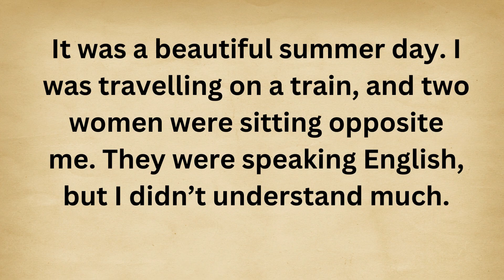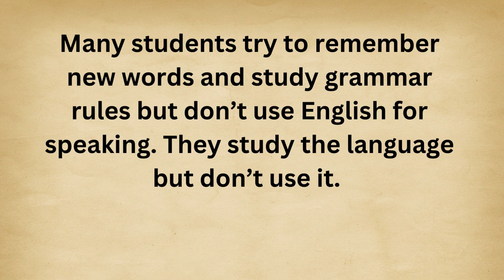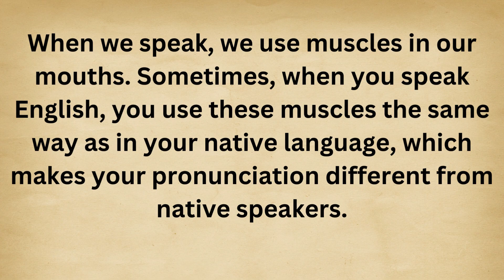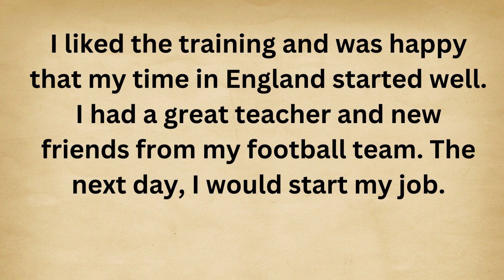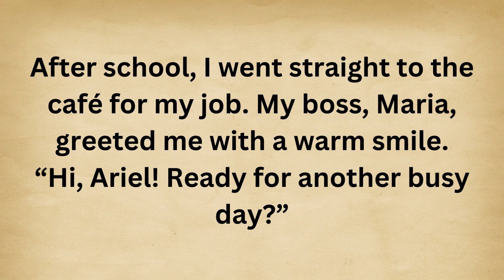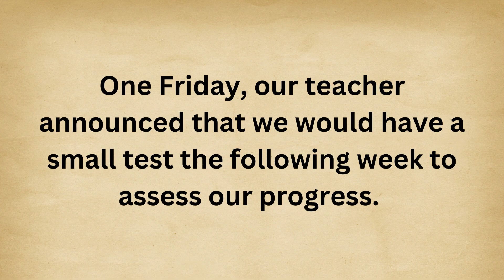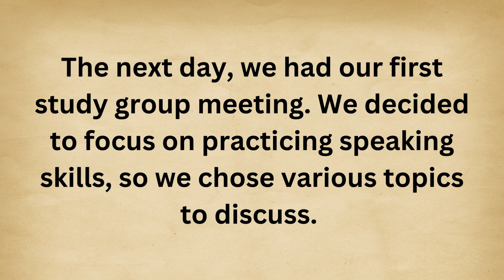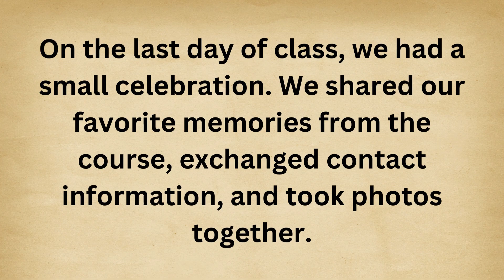MY STRUGGLE TO LEARN ENGLISH || Best Way To Learn English Through Story || Improve Your English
Welcome to Learn English Fast, your ultimate destination for mastering English through the power of stories! Our channel offers a unique and engaging way to learn English with a collection of stories tailored to different proficiency levels—Level 1, Level 2, Level 3, and beyond. Whether you're a beginner just starting out or looking to refine your advanced skills, we've got the perfect story for you. Each video is designed to improve your vocabulary, comprehension, and pronunciation while keeping you entertained.